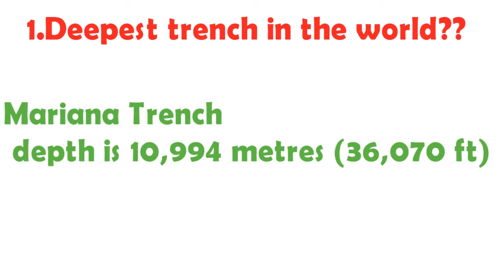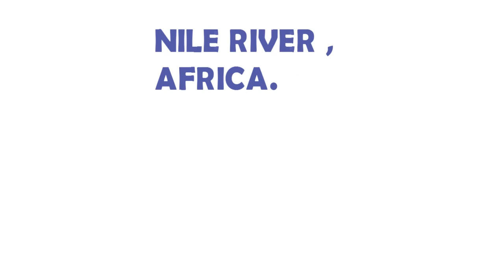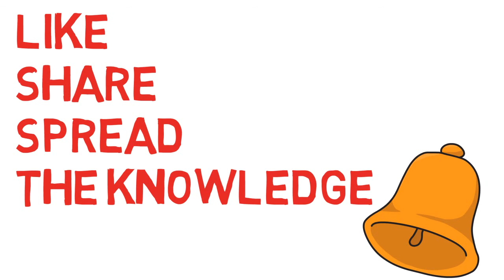GK Questions for all COMPETITIVE EXAMS...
GK QUESTIONS useful for any competitive exam.